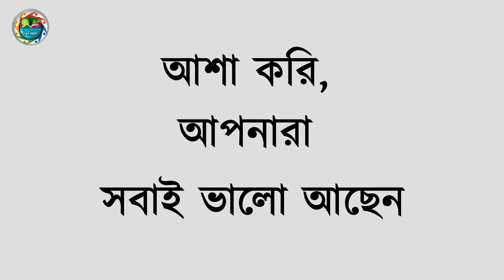ফ্রুট কেক - বিকালের মজাদার নাস্তা।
s
Oddly Satisfying Cake Decorating Compilation | Amazing Cake Decorating Technique | Birthday Cake
1,271,750 views
Premiered Aug 10, 2021
12K
1.6K
Save
Cake Cake

📔 About Cake Cake: Most Satisfying Cake Decorating Ideas, Beautiful Homemade Cakes, Yummy Cakes Tutorials, Chocolate Cakes Recipes And More.

️⛳I'm always here.